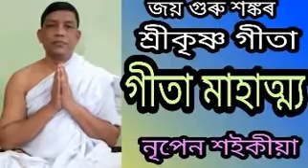13Dec-21, গীতা মাহাত্ম্য, নৃপেন শ‌ইকীয়া।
গীতা মাহাত্ম্য ।